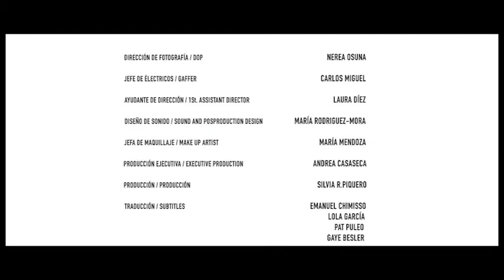Quiero ser directora de cine - Viviana Balceda